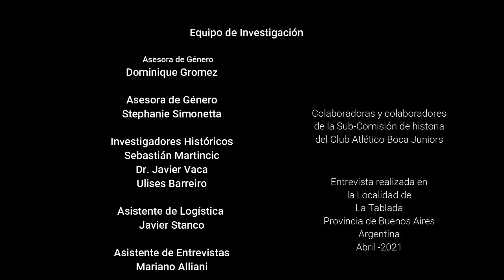Gladys Liliana Rodríguez nos habla sobre el colectivo de pioneras del fútbol Argentino